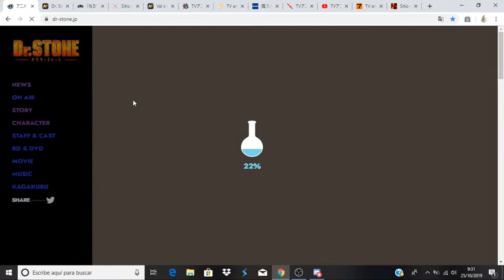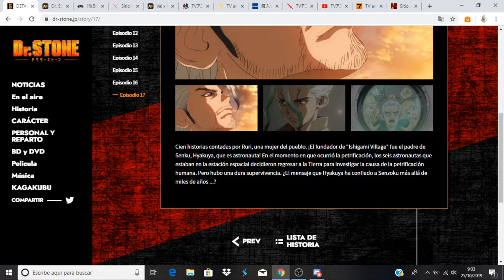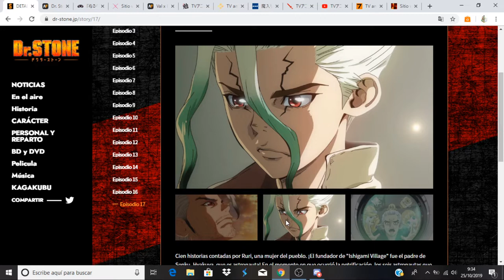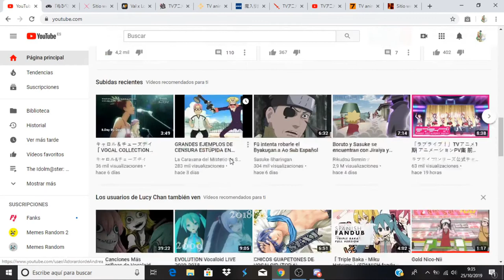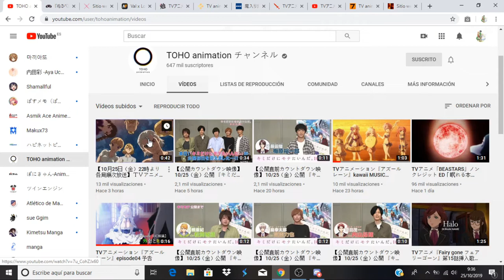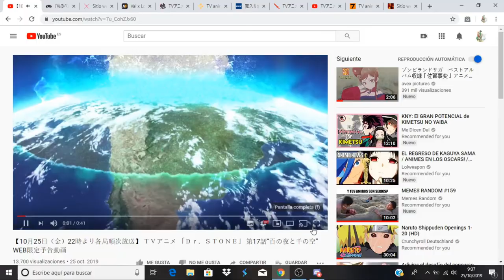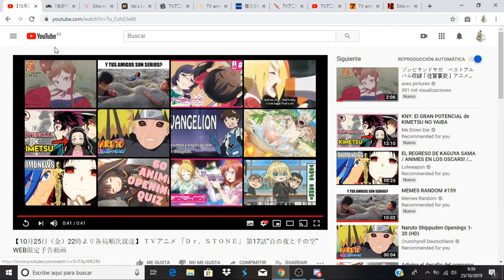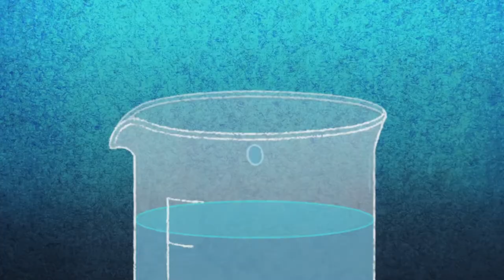Dr. Stone comentando avance del capitulo 17